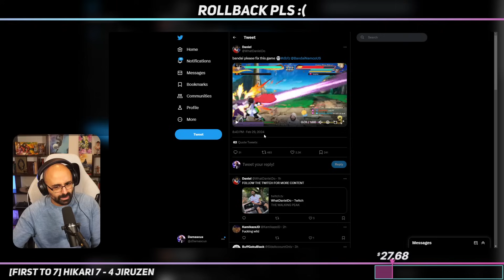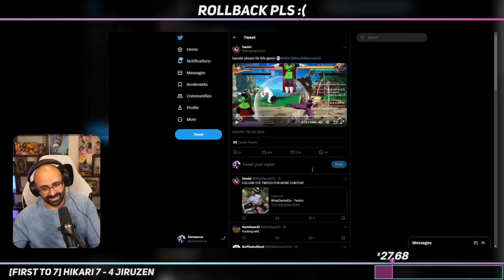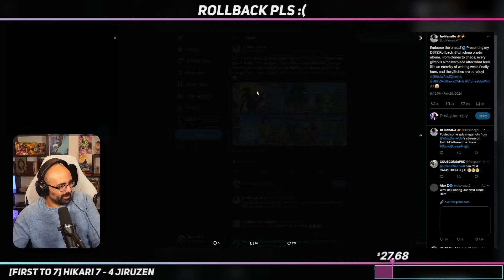The DBFZ Rollback version is a disaster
They finally gave us rollback on DBFZ

it's a disaster

rollback deez nuts